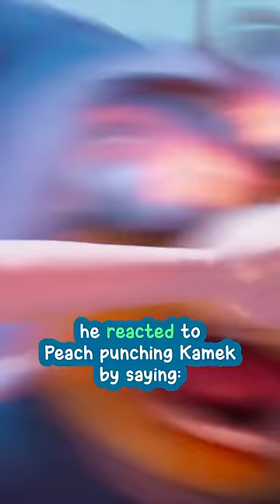6 Most Hilarious Scenes in THE SUPER MARIO BROS. MOVIE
6 funniest moments in The Mario Movie. No. 1, Mario’s mom was so busy talking to her family that she didn’t notice the pasta wasn’t going into his dad’s mouth. No. 2, these Toad’s armies didn’t realize that Mario was actually an intruder who had entered their castle. No. 3, Diddy Kong was so obsessed with DK that he wouldn’t stop cheering for him until everyone else stopped. No. 4, this Koopa Troop was roasted by Bowser for telling him about the possibility of Peach rejecting him. Later at the wedding, he reacted to Peach punching Kamek by saying: “Draamaaaa…..”. No. 5, when Kamek was cosplaying as Princess Peach, he was about to kiss Bowser but got interrupted by the Koopa General.